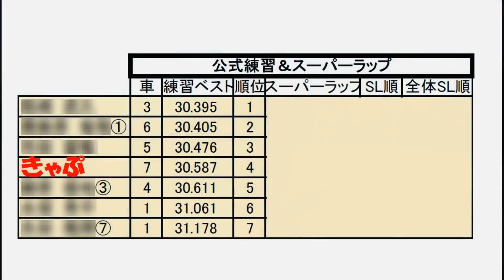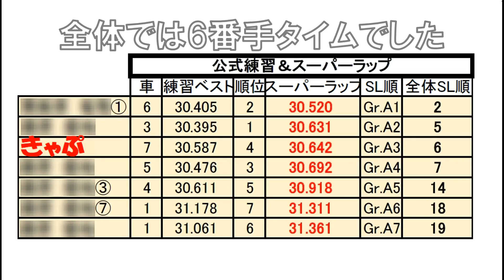2023.02.12 Neo Freshman Race ネオフレッシュマンレース Rd.1 練習＆スーパーラップ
ネオスピードパークさんのフレッシュマンレース Rd.1に参加してきました。
参加された皆様、大変お疲れ様でした！
また、大変お世話になりました！

きゃぷは、もちろん初めての参戦。
ネオさんは最低ドラ重量を63kg(装備なし)に設定されていて、
レンタルカートでは珍しい、平等にレースを行う環境となっています。
※63kgに足りていなければ錘を積みます。

また、大人が63kgていうのはスゴイ軽さなので(笑)、
体重のある人から好きなカートを選んでよいという、
なんとも嬉しいレギュレーションがあります。
※68kg未満の人は、車両くじ引きで確定、カートは選べません。

そういった環境なので、技術レベルは関東随一、
1/100秒単位での争いは必然、そんな環境だと思います。
技術レベルの高いネオさんで、きゃぷはどこまで走れるか？挑戦です。

2023年からレギュレーションが変わり、
タイムトライアルが1周アタックのスーパーラップになりました。
走り込んでいないコースで一発タイム、さてさてどうなることやら？

本動画は公式練習＆スーパーラップの模様です！

レース実況は競争女子に参戦されている「オギ姉」こと 荻原 なお子 さん
日本テレビのNNNドキュメントにも登場されました。

サムネイル写真は、公式ページから頂きました！
有難う御座いました！

チャプター
0:00 スタート
0:49 練習走行開始
1:01 実況開始
3:38 練習-5周目
6:14 練習-ベストラップ
7:34 練習終了
8:28 練習結果
8:43 ワンラップ-アタック スタート
9:15 Go Ahead！
10:08 店長のおかげ
10:33 ワンラップ データ表
11:11 動画リンク

マイカートもレンタルレーシングカートも！AKIGASE KART CLUB(アキガセ カート クラブ)